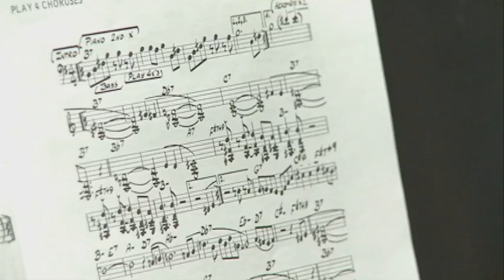Injured teen musician overcomes injured neck